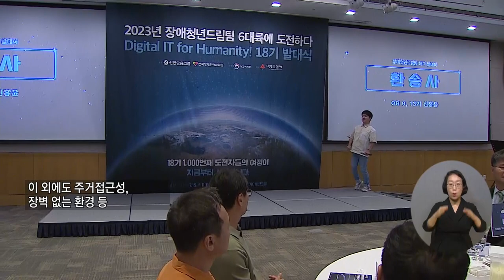복지TV뉴스24 _ 세계를 향한 장벽 없는 도전 ‘장애청년드림팀’ / 2023.07.26